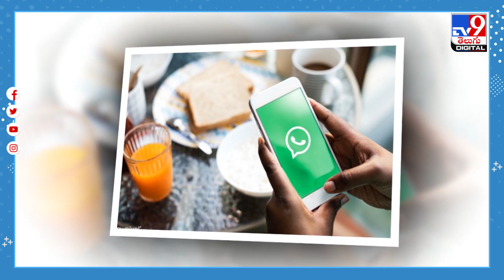యూజర్ల కోసం వాట్సాప్‌ అదిరిపోయే ఆప్షన్‌..! - TV9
Credit: NewsUpdates | Balaraju/Producer | Anand/Editor